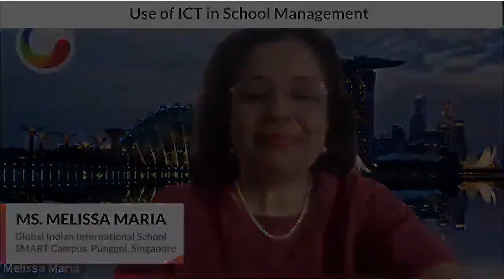Award Ceremony at 18th World Education Summit 2021 School Education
Ms. Melissa Maria, Principal, Global Indian International School SMART Campus, Punggol, Singapore
Award Category: Use of ICT in School Management